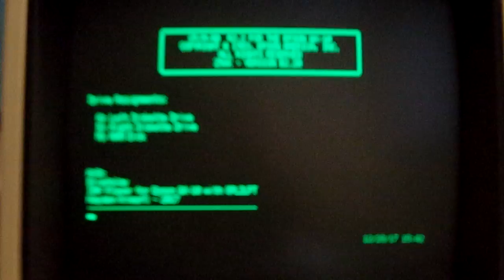Bonus OPL2LPT Music on the QX-10 - Commander Keen 4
The song being played here is "Welcome to a Kick In Yore Pants In Good Ole Hillville!" from Commander Keen 4. Didn't quite get the delay loop timing right as it's playing a little slow. This time instead of a custom score, it's the original IMF file straight from Keen 4 The IMF format is basically a register dump format so no parsing effort on the QX-10 was really needed, just being able to parse the file and handle the delays.